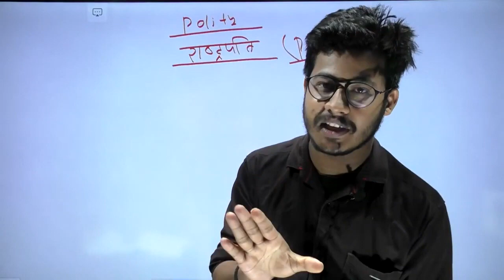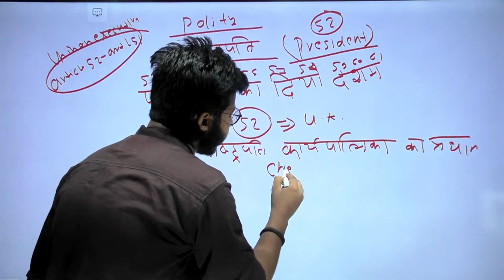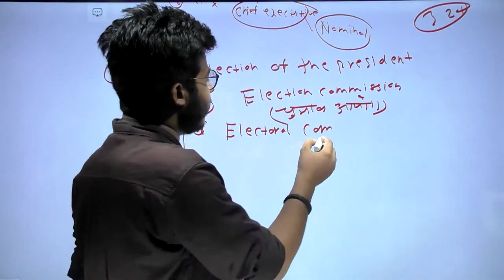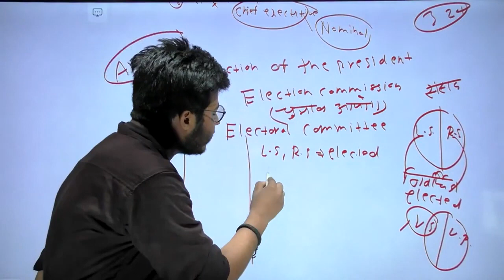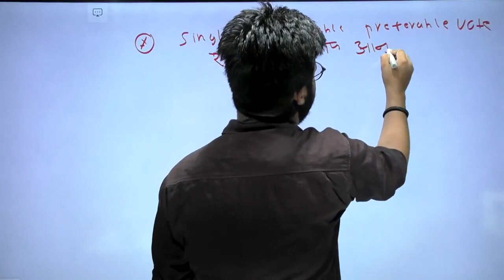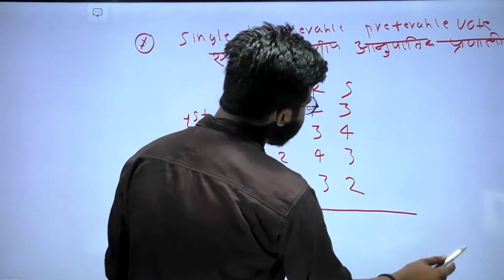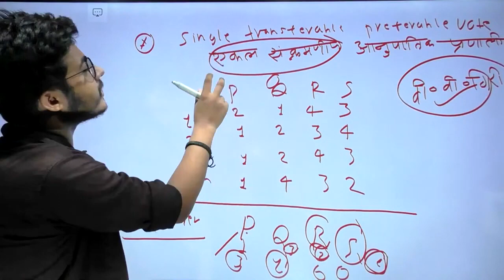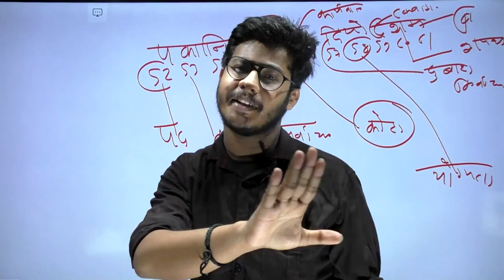President 1st lecture